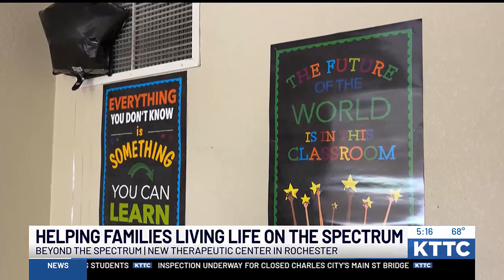A new therapeutic center in Rochester for families living with autism